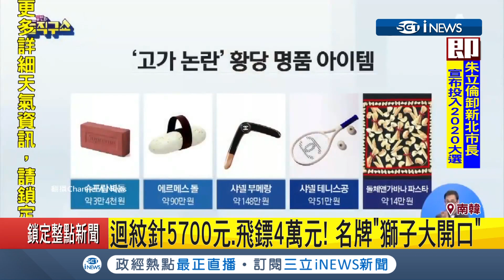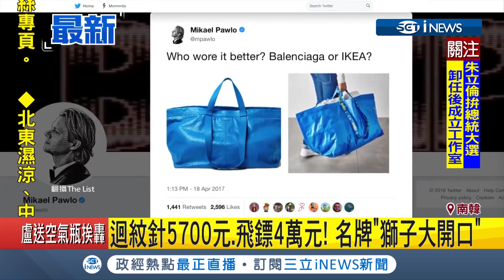品牌加持！Gucci新款塑膠遮陽帽價格讓網友傻眼 引起熱烈討論｜【國際局勢。先知道】20181225｜三立iNEWS